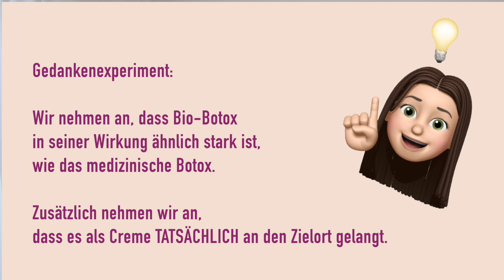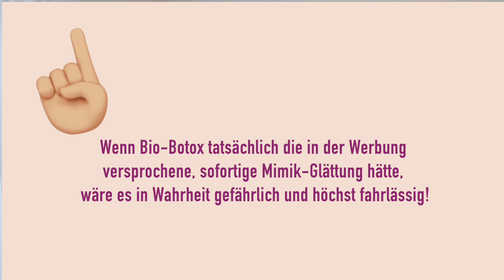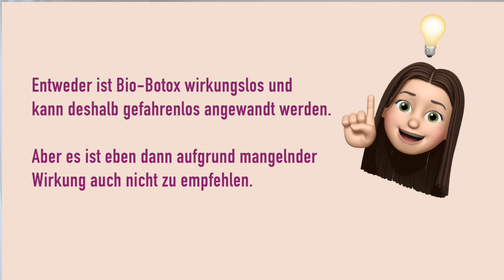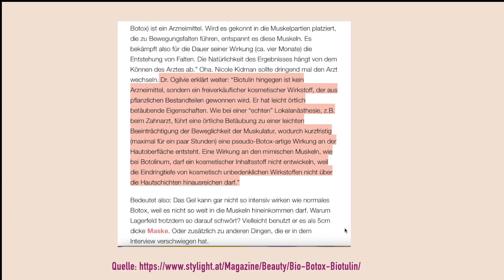Bio-Botox: Wirkt es wirklich?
Bringt Bio-Botox wirklich anhaltende Effekte?

In Beauty-Magazinen wird es als „der letzte Schrei“ beworben…
👉 „eine giftfreie Alternative“
👉 „sofortige Mimik-Glättung“
👉 „Botox-ähnliches Ergebnis - nur nicht so langanhaltend und ohne Maskeneffekt“
👉 „Naturkosmetik-Konform und vegan“
😻 "natürlich, Bio und trotzdem faltenglättend" - genial oder? 🤔

🧐 In diesem Video erfährst du, was tatsächlich dahinter steckt! 🧐

Verzeichnis:

00:00 Bio-Botox: Werbeversprechen
00:49 Wirkmechanismus medizinisches Botox
01:20 Medizinisches Botox nur bei dynamischen Falten
01:38 Wichtige Hinweise bei med. Botox
03:10 Bio-Botox: Ähnliche Ergebnisse als bei med. Botox?
05:30 Medium als Creme völlig unpassend!
07:14 Gefahr: wenn es tatsächlich wirken würde!
10:49 Fazit zu Bio-Botox
11:52 Ärztin: Kommentar zu Bio-Botox
13:03 Alternativen zu Bio-Botox

😻 In meinem kostenlosen Starterset lernst du die Grundlagen für dein Gesichtstraining und erfährst alle Basics, um fehlerfrei und super-wirksam mit Gesichtstraining loszulegen 😻:

💆‍♀️ In 12 Wochen zu einem sichtbar strafferen und faltenfreien Gesicht! Melde dich kostenlos und unverbindlich für die Warteliste zu meinem Online-Kurs an